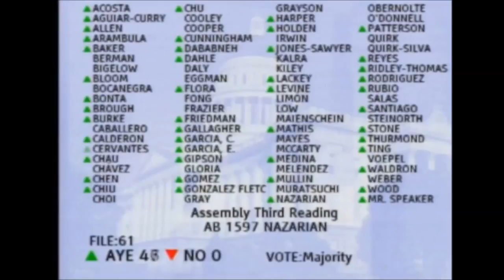CA State Assembly Votes to Divest from Turkey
Watch the California State Assembly adopt Assemblyman Adrin Nazarian's measure (AB 1597) - a movement long championed by the Armenian National Committee of America Western Region (ANCA-WR) and Armenian Youth Federation Western Region (AYF-WR) - calling for the divestment of California public funds from Turkish government controlled financial instruments, ensuring taxpayer funds are no longer used in this manner to aid and abet Turkey's century long obstruction of justice for the Armenian Genocide.